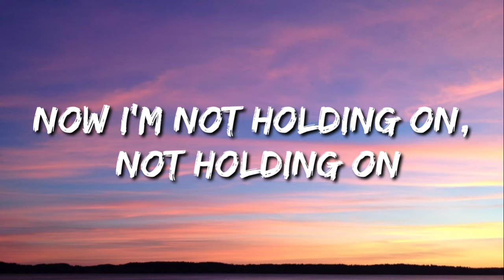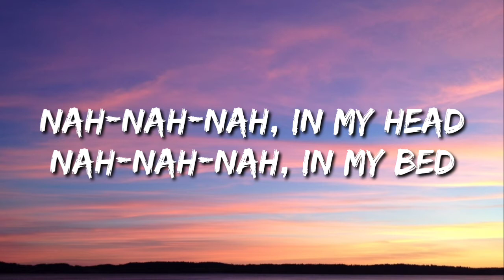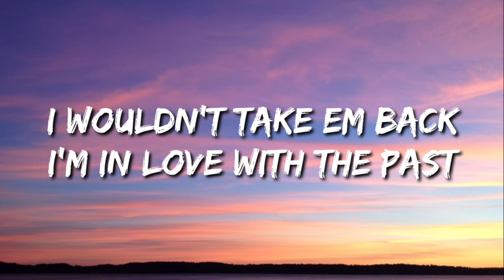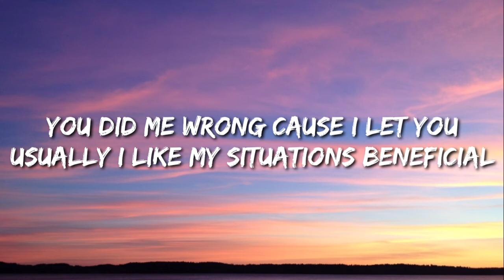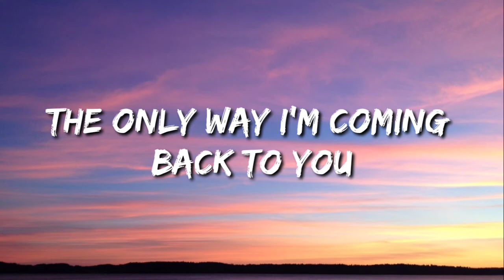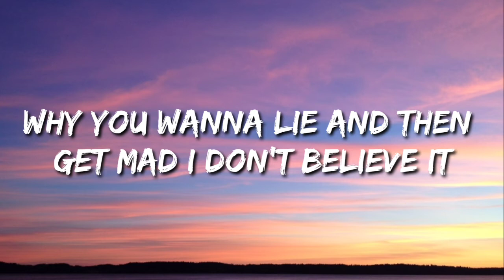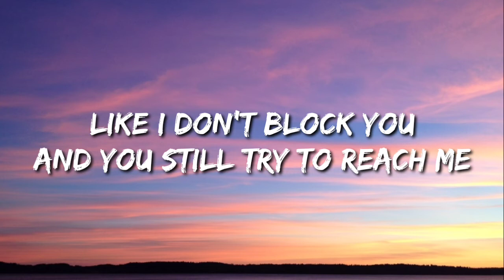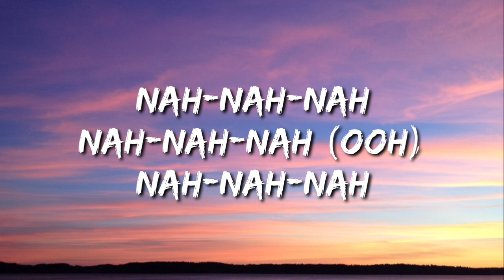Maroon 5 - Beautiful Mistakes (Lyrics) Ft. Megan Thee Stallion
🎤Lyrics: Beautiful Mistakes

Now I'm not holdin' on, not holdin' on
I'm just depressed that you're gone
Not holdin' on, not holdin' on

You're toxic

Nah-nah-nah
Nah-nah-nah (Ooh)
Nah-nah-nah